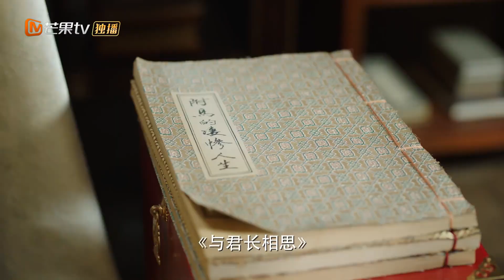《离人心上》曜月CP准备成亲啦！薛将军为初月买聘礼💕 The Sleepless Princess 【芒果TV心动频道】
下载芒果TV国际APP： (IOS) (Android)收看全集